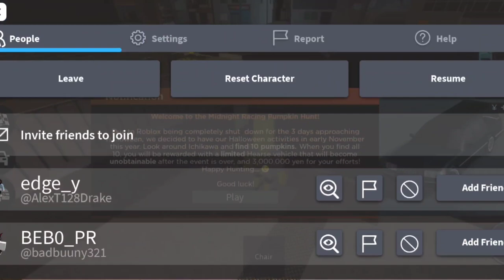How To Get The Hearse! (Roblox Midnight Racing: Tokyo 2021 Halloween Event!)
YESSIR! MIDNIGHT RACING TOKYO HALLOWEEN UPDATE. YEEEAAAHH!
A scavenger hunt for pumpkins. They're scattered around near spawn of ichikawa.